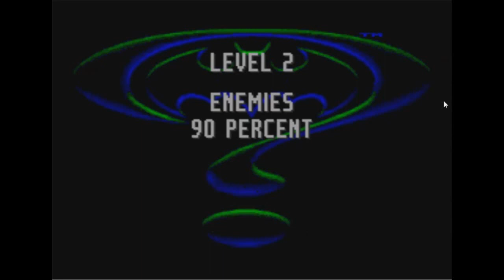Batman Forever: Where's Alfred? - PART 2 - Back To The Gamers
Batman and Robin wander into the wrong Wayne Tower